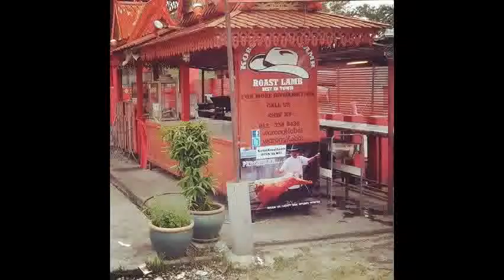BERTAUBATLAH, kita semua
ASTAGHFIRULLAH,
ASTAGHFIRULLAH,
ASTAGHFIRULLAH,
Terimalah Taubat ku ini,
Ya Allah.
Semuga kita semua dipermudahkan dalam segala urusan hendaknya..

Ya Allah Ya Tuhan Kami jadikanlah hari ini, hari esok dan hari seterusnya  buat kami diawalnya rahmat, dipertengahannya nikmat dan dipenghujungnya penuh berkatmu…berikanlah kesihatan yang baik kepada kami, jadikanlah kami antara kalangan hambamu yang mendapat bahagian yang hebat pada nur cahaya yang engkau berikan dan kurniakannya sebagai hidayah dan rahmatMu.

Ya Allah Ya Tuhan Kami , Engkau berikanlah kesihatan yang baik kepada kami, Murahkanlah rezeki kami. Jika rezeki kami masih dilangit turunkanlah,jika rezeki kami didalam bumi keluarkanlah, jika rezeki kami sukar permudahkanlah, jika rezeki kami jauh perdekatkanlah dan jika rezeki kami haram sucikanlah ia kerana engkaulah pemberi rezeki sekelian alam..